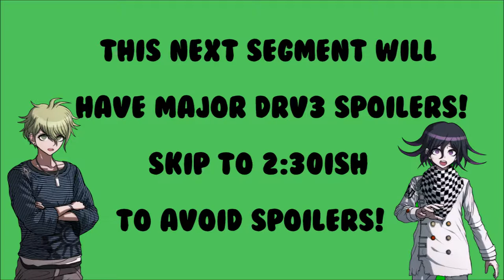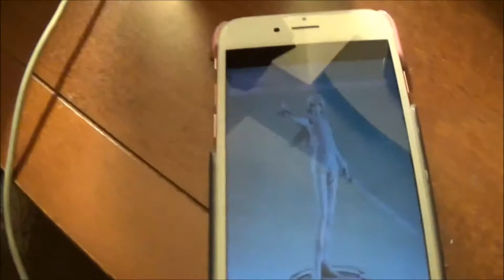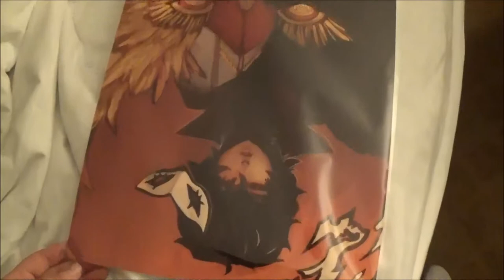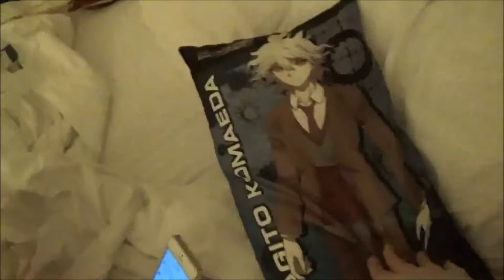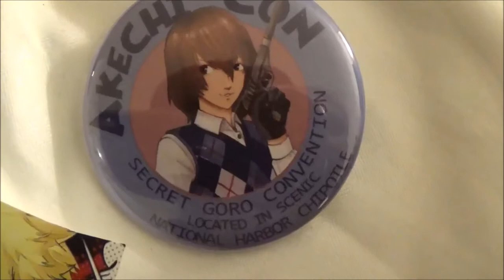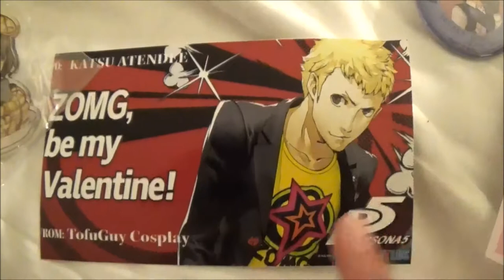Katsucon 2018 Vlog - Saturday [DanganV3 shoot, Akechicon, Disappointments]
Long time, no vlog, whoops!
A lot happened on Katsu Saturday, many ups and downs. I missed out on one of my main highlights of the con (meeting Robbie Daymond), but my friends helped me feel a lot better about that mishap!
I wish I got more footage of Akechicon though. The backstory of it is I made a random twitter post about multiple Akechis waiting in line at Chipotle. Then Liz and Clive started talking about it, and we actually made it a small random event xD! The best part is people were actually talking about it over the weekend!!
Even though I wasn't feeling my best on Saturday, I still had a lot of fun with my friends ♥

Thumbnail photo by: billyraymondphoto (IG)